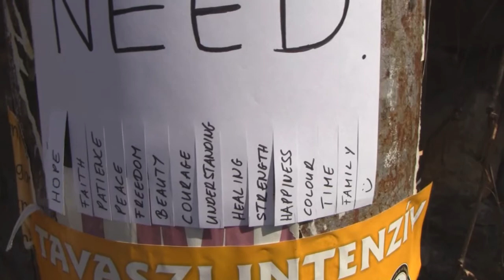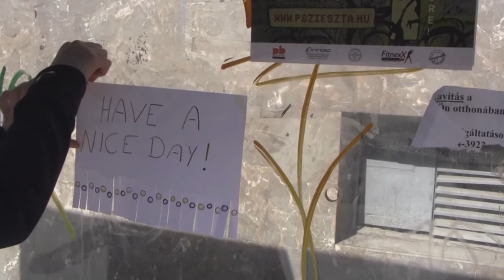Apró Örömök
A Baranya Ifjúságáért Nonprofit Kft. 'Triple V -Értékek kontra erőszak' projektjének Médiacsapatának alkotása. A helyszín PÉCS, téma az apró örömök!
Készítette: Pintér Mesi, Schilt Ágnes, Kiss Zoltán.